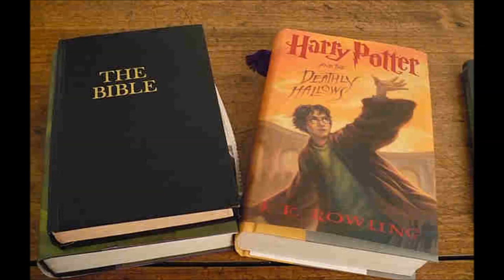Harry Potter vs. The Bible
Some of the greatest Christian Nations around the world seem to have fallen in love with all things Harry Potter. Do we realize what is promoted in these books/movies? Does the Bible have any messages for us on this?

Aleksandar Veljic dives in deep and you might be surprised just what the Bible teaches on these matters.